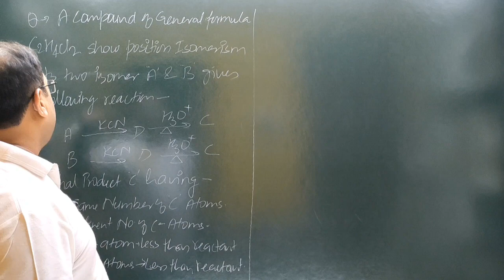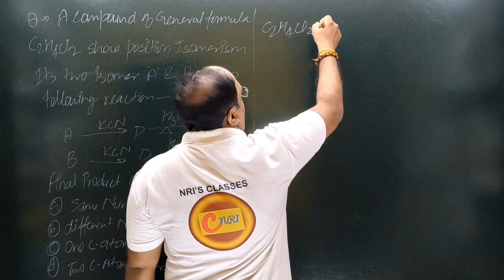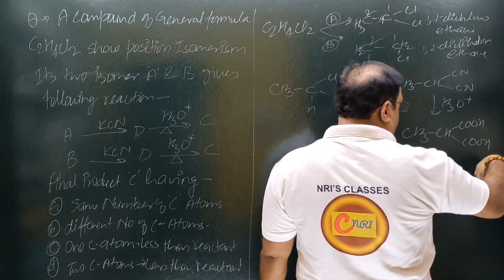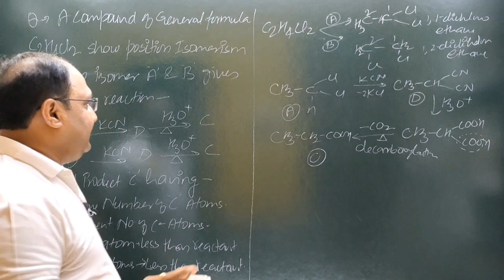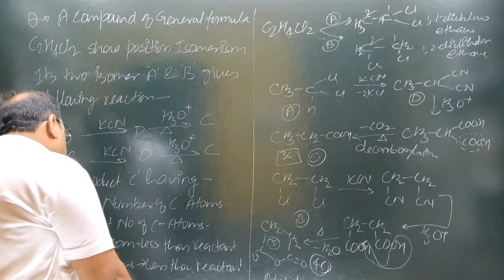chemistrycompetition positionisomerism important solved ques jee neet aiims csirnet viteee hpcet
lecturer
social studies
physical education
civil services study
kendriya vidyalaya
navodaya vidyalaya
revised syllabus
latest syllabus
AIIMS CHEMISTRY SOLUTION
AFMC CHEMISTRY
PUNE CET CCHEMISTRY#PBCET
JP NOIIDA
UPES CHEMISTRY SOLUTION
IISC CHEMISTRY
CHEMISTRY
NCERT EXAMPLER
CHEMISTRY IN FINGERTIPS
SRM VIT VELLOR
BITS CHEMISTRY
JEE MAINS
JEE ADVANCED.
UPSEE 2020
WBJEE EXAM
JEE STRATEGY
IIT PREPARATION
NRI'S CHEMISTRY
NRI'S CLASSES
CHEMISTRY NCERT
UTTARAKHAND BOARD
BIHAR BOARD
ODISHA JEE
MP PET
J& KCET
ISC BOARD
BIHAR MEE
KURUKSHETRA CEE
BIHAR CECE
chemistry
strategy
chemistry#class11 chapter
jee videos
chemistry class12jee notes
chemistry class11jee
chemistry test
chemistry questions
nris chemistry
jee exam preparation
chemistry online
chemistry exam paper
iitjee questions
iitjee preparation
jee entrance
jee admission
jee examination
jee main
jee paper
chemistry questions
chemistry test
neet chemistry
neet preparation
neet syllabus